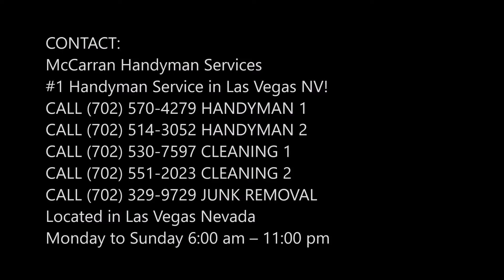Wallpaper Installation or Removal Services and Cost in Las Vegas NV | McCarran Handyman Services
Best Wallpaper Installation or Removal Services and Cost in Las Vegas NV | McCarran Handyman Services

Looking for Wallpaper Installation or Removal? McCarran Handyman Services Specializes in Wallpaper Installation or Removal. Cost Of Wallpaper Installation or Removal? Free Estimates! Call Today Or Schedule Wallpaper Installation or Removal Online Fast!

WALLPAPER INSTALLATION OR REMOVAL

Best Wallpaper Installation or Removal Services
What info should I include in my request for Wallpaper Installation or Removal Services?
Include as much detail as possible in your request for Wallpaper Installation or Removal Services and attach a few photos. This helps McCarran Handyman Services
 Give you an accurate estimate of the work you're looking for Wallpaper Installation or Removal Services and it only takes a few minutes. Please provide any relevant dimensions of the area, as well as any pertinent materials or products you'd like your wallpaper service professionals to use for Wallpaper Installation or Removal Services.
For Wallpaper Installation or Removal Services, McCarran Handyman Services
Needs to survey your space to provide an accurate estimate. If a Wallpaper Installation or Removal Services professional would like to set up an on-site estimate with you, you'll get an email request for the visit, which will include the trip charge, if there is one. You can hire the pro to do the services if you agree with the estimate but there's no obligation to book the service, even after the wallpaper service professional has done an on-site estimate.

BEST HANDYMAN SERVICE IN LAS VEGAS NV!